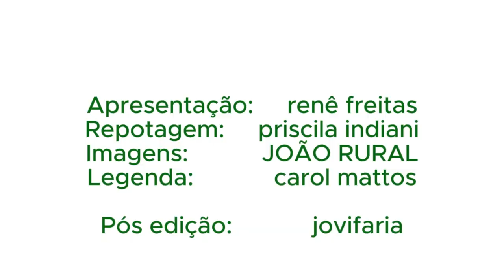PLANTAS MEDICINAIS 1997